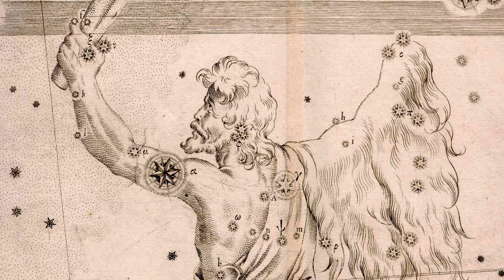Pollux! The nearest giant star- Everything you need to know!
Attributions:
How to find stars: